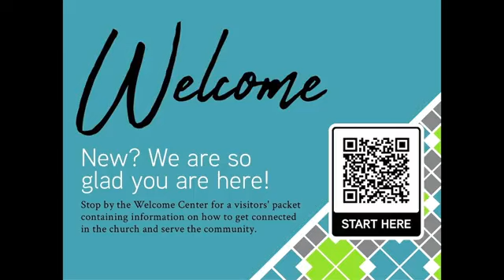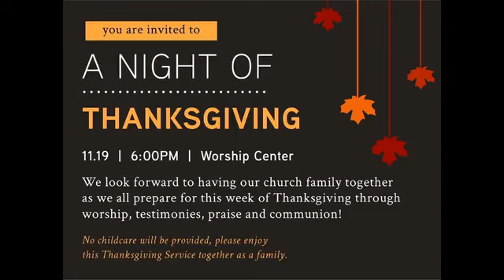Finding Your Way in Life…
Life is full of decisions: What job? What school? Which friends? Decisions can be stressful because they all have consequences, but God wants to lead us in the right paths using his Word in the Bible as a roadmap and his Spirit as our personal guide.